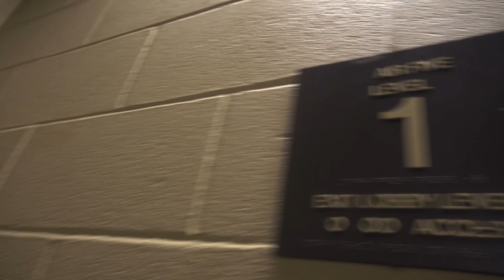He Got His Chain Snatched!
🏠: Follow me on Clubhouse:offszn.kam